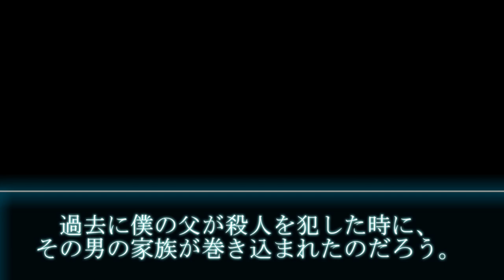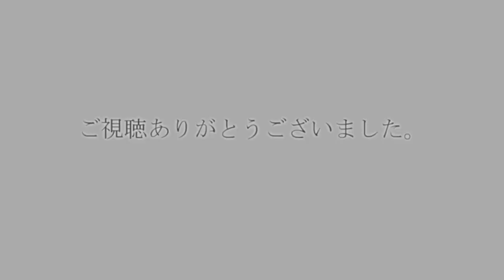【ゆっくり茶番劇】嫌われ者の救出劇 (本当の最終話)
どうも、いつもの人です。
やっぱりカシロさんはこういうendじゃないとらしくないよね！
正直、めっちゃ作りやすかったです。
えっと、「嫌われ者の救出劇」は本当にいい終わり方をしたと思うので、続編はありません。(作ろうとした自分の心が痛いです)
でも、新シリーズなど、色々と投稿していくので楽しみにしていてください。